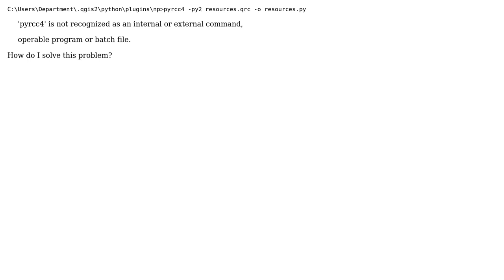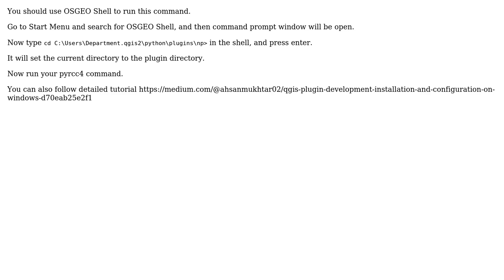GIS: 'pyrcc4' is not recognized as an internal or external command?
With thanks & praise to God, and with thanks to the many people who have made this project possible! | Content (except music & images) licensed under CC BY-SA | Music | Images & others | With thanks to user underdark user Prabhath Nishan user Ahsan Mukhtar and the Stack Exchange Network Trademarks are property of their respective owners. You are responsible for your own actions.